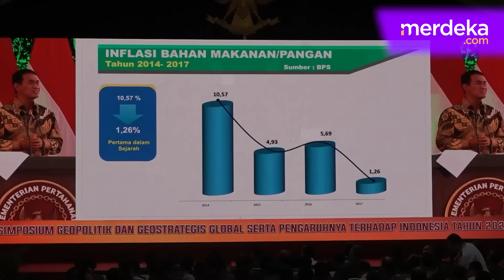Momen Prabowo Tegas! Bakal Datangkan Beberapa Menteri Penguasa Ekonomi RI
MERDEKA.COM - Menteri Pertahanan Prabowo Subianto membuka Simposium Geopolitik & Geostrategis Global Serta Pengaruhnya Terhadap Indonesia Tahun 2023, di Kemhan, Jakarta.

Menhan Prabowo menyampaikan, Indonesia yang memiliki kekayaan sumber daya alam sangat besar, harus siap menghadapi perkembangan geopolitik yang dinamis saat ini dan di masa mendatang. [bimbi/yandi]